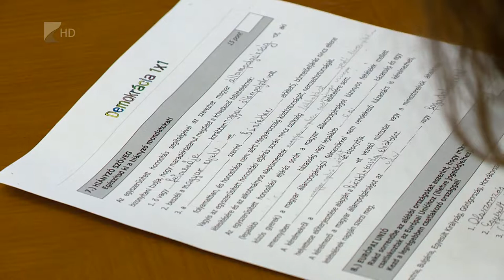Demokrácia 1x1 - Kölcsey Tv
Magyarországi mintára a Kárpát-medencei középiskolások számára is vetélkedőt indított a Nemzeti Választási Iroda és a Miniszterelnökség Nemzetpolitikai Államtitkársága. A Demokrácia 1x1 elnevezésű megmérettetés regionális döntőjét Nyíregyházára szervezték csütörtökön. A verseny népszerű a tanulók körében, 159 csapatban összesen 636 diák méri össze tudását.